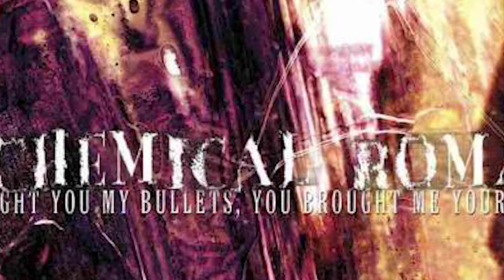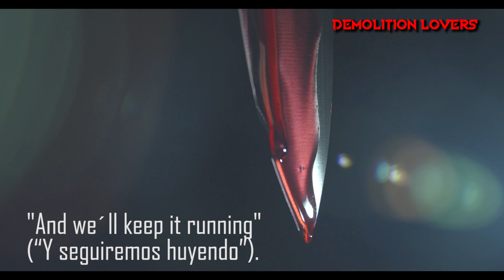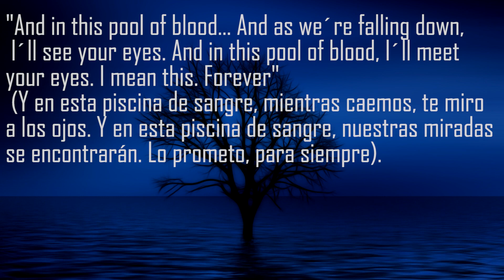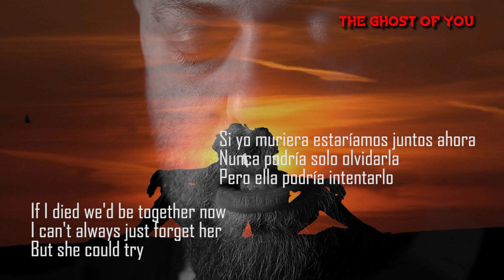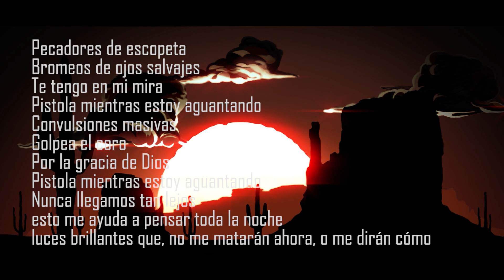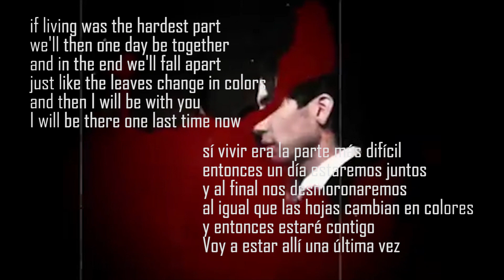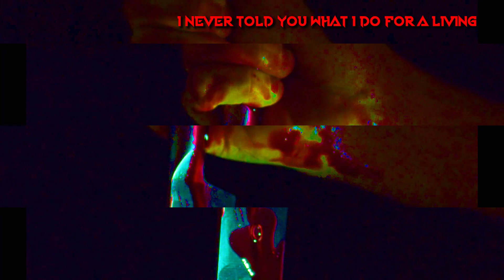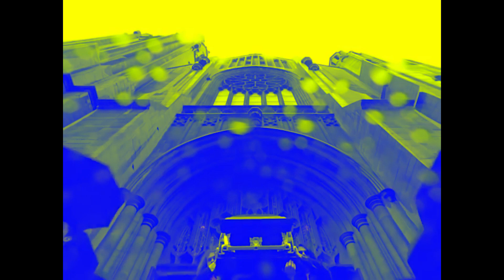El asesino de Three Cheers For Sweet Revenge - My Chemical Romance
Recuerda Activar la campana me ayudaras un montón!
Escúchanos en Spotify o en cualquier otra plataforma. Nos ayudarías muchísimo
mándame mensaje por Instagram para pasarte por Google Drive las MULTIPISTAS
0:49 Contexto
2:53 Historia una vida por mil almas malvadas
9:20 El porque de la historia
12:45 Inspiración e influencias
16:42 El concepto dentro de la música
22:14 El arte en su máxima expresión